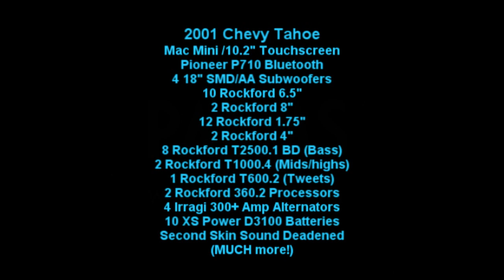Spit Beer on my Truck, Clean that sh*t up! plus some System demo's-4 18's 30,000 watts Palms casino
my boy anthony from Vegas accidently spit some beer on my truck. and when you do that, the only thing to do is clean that shit up!! I wasnt mad though. Also did some demo's while he was cleaning up